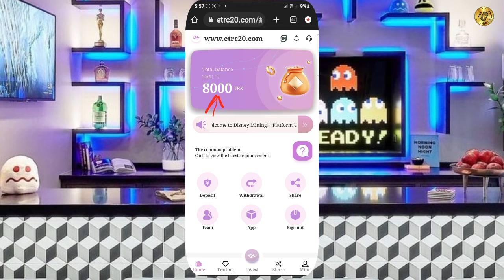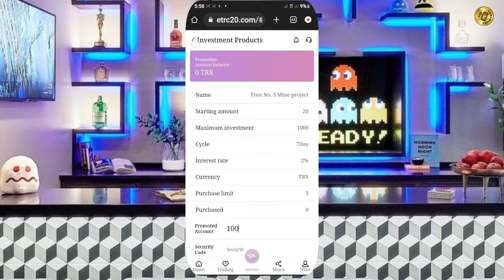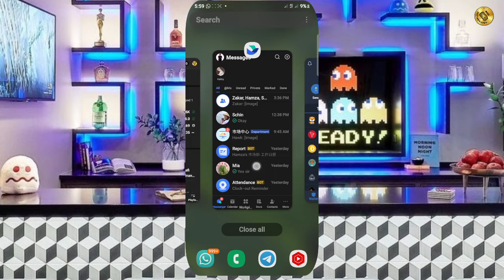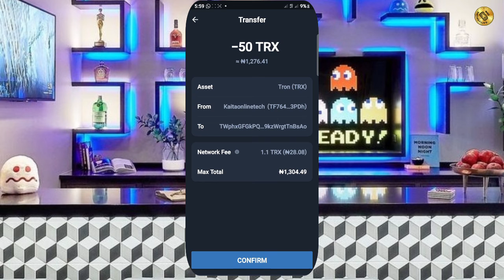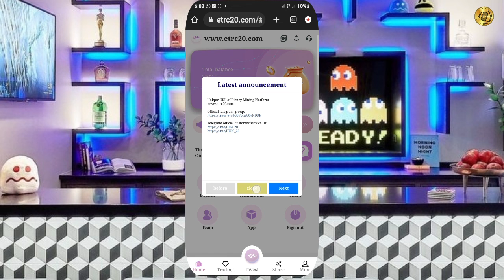Yadda ake samun 8000 kyauta a cikin wannan platform din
Recommend recharge to get rich rewards:

Every time you deposit LV1, you will get a 12% commission. When your LV2 is deposited, you can get a 5% commission. When your LV3 is deposited, you can get 3% commission. For every 100trx deposited to your LV1, you can get 13trx

When your LV2 deposit 100trx, you can get 5trx, when your LV3 deposit 100trx, you can get 3trx commission. Bonuses can be withdrawn immediately, unlimited

Deposit 100,001 TRX to 500,001 TRX, withdraw 5% daily

Deposit 500,001 TRX to 1,000,000 TRX, withdraw 7% per day